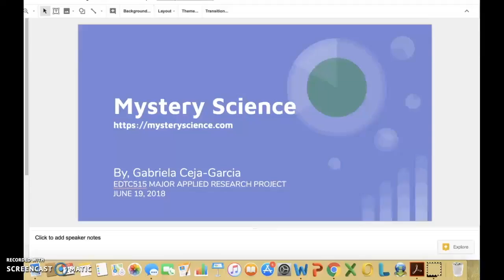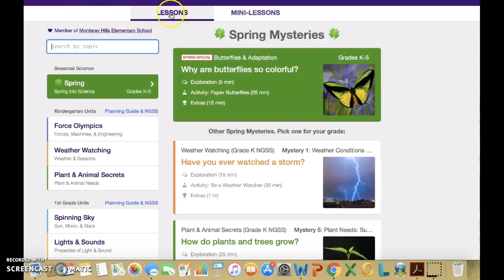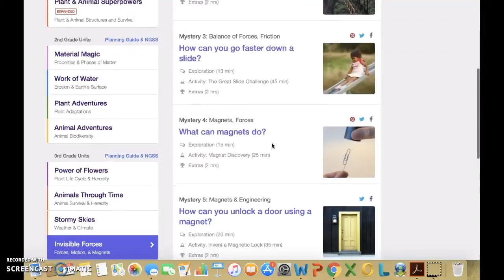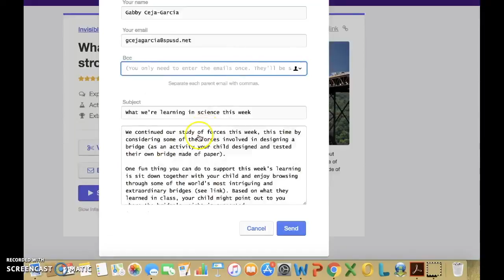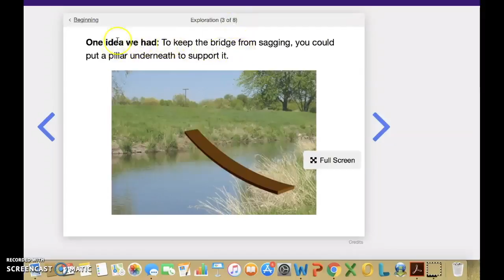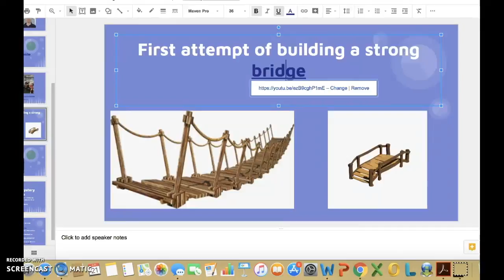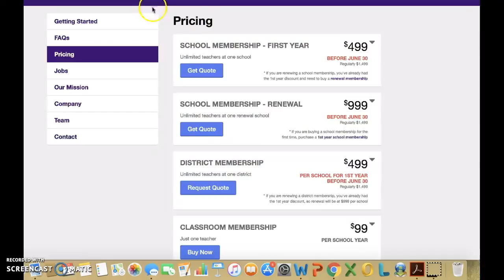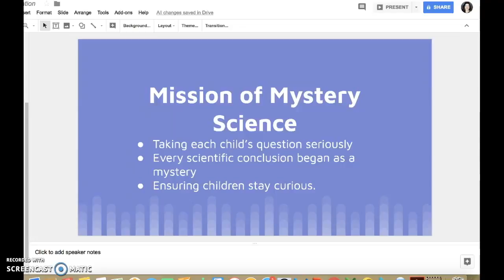EDTC515 MARP GGarcia